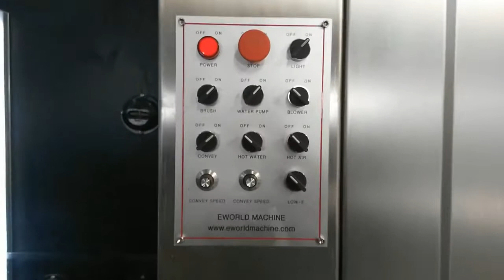Automatic Vertical glass washing and drying machine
The glass washing and drying machine

Hello friends, this is Molly Han come form China. Today I'd like to talk with you about the glass washing machine.

Why do we need the glass cleaner machine? Because without it, the glass is dirty and not beautiful. The glass can not be used in reality.

If you want to buy an automatic glass washing machine, You have two choices. Glass washing machine can be classified to two types: 1. Horizontal glass washing and drying machine 2. Vertical glass washing and drying machine.

Horizontal glass washing machine is a little cheaper than the vertical one. Because the vertical glass washing and drying machine is a machine which can save more time and save more space . The overall dimension of vertical glass washing machine is about 8m*1m*2m(L*W*H). The washing speed of vertical glass washing machine can up to 6m/min. What's more, If you are a insulating glass manufacturer or big size glass manufacturer, using this vertical glass machine it will be a simple thing to clean the glass.

No alt text provided for this image
Of course, if you do not very matter these points, we have cheaper horizontal washing and drying machine. Our most economic glass washing machine is FOB qingdao 2300 dollars, which machine the max washing width is 1200mm.

The glass thickness and glass size are important factors when you want to choose a good glass washing machine. In general, glass width is a vital importance. Because most glass washing machines can wash the glass and the glass thickness is 1-15mm.

If you want to buy a glass washing machine, you must confirm with the salespeople about the voltage, the glass thickness, the glass size, your special requirements about the washing machine.

Molly Han
Your sincerely

Molly Han
Shandong Eworld Machine Co.,Ltd
Skype/Wechat/Line:eworldmachine